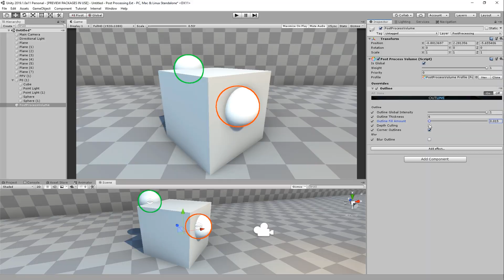PRO Outline [Unity]